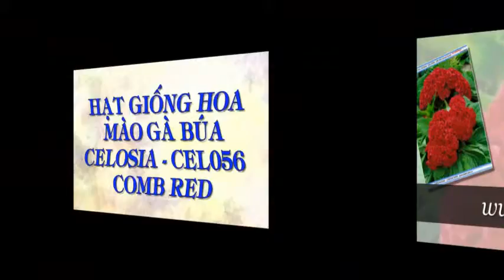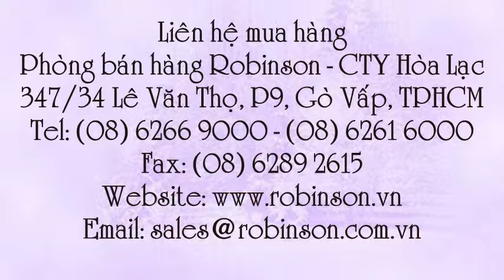Hoa mào gà búa màu đỏ - CELOSIA - CEL056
Liên hệ: Phòng bán hàng Robinson - Cty Hòa Lạc Tel: - Giống hoa mào gà búa , Hạt giống hoa mào gà đỏ, Hạt giống hoa mào gà búa màu đỏ, Hạt giống hoa mào gà búa, Hạt bông hoa mào gà búa , Bông mào gà búa , - Hạt bông mào gà búa đỏ, Hạt bông mào gà búa màu đỏ , Hạt bông mào gà búa , Hạt bông CELOSIA - CEL056 Comb Red, Hạt giống hoa CELOSIA - CEL056 Comb Red, Hạt hoa mào gà màu đỏ CELOSIA - CEL056 Comb Red , Hạt hoa mào gà màu đỏ, Giống hạt cây hoa mào gà màu đỏ, - Giống hạt cây hoa mào gà , Hạt cây hoa mào gà đỏ , Hạt cây hoa mào gà, Giống hạt hoa mào gà màu đỏ, Giống hạt hoa mào gà , Giống hoa mào gà màu đỏ, - Giống hoa mào gà đỏ, Giống hoa mào gà, - Hạt hoa mào gà đỏ, - Hạt hoa mào gà , Hoa mào gà búa màu đỏ CELOSIA, Hoa mào gà búa màu đỏ CELOSIA , Hoa mào gà búa màu đỏ - CELOSIA , Hoa mào gà búa màu đỏ - CELOSIA - CEL056, Hạt hoa mào gà búa màu đỏ , Hạt hoa mào gà búa màu đỏ - CELOSIA - CEL056 Comb Red, Hạt mào gà búa đỏ , Hạt mào gà búa , Hạt mào gà , Hoa mào gà búa, Hoa mào gà búa màu đỏ, Hoa mào gà búa màu đỏ - CELOSIA - CEL056 Comb Red